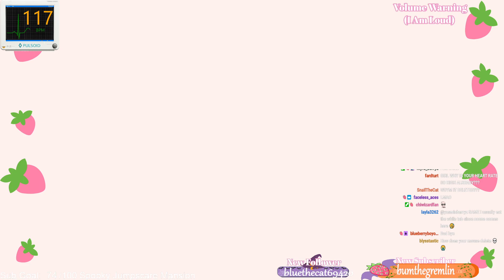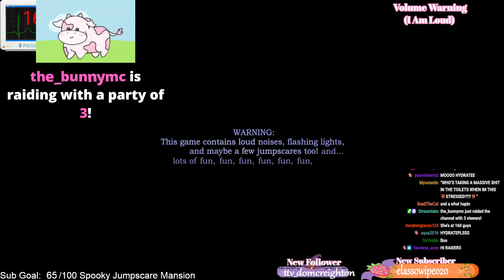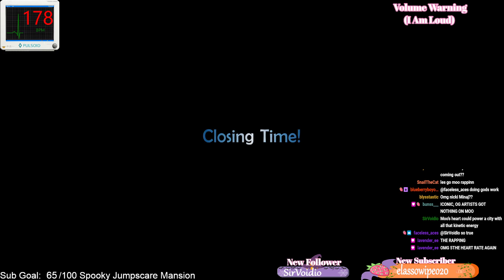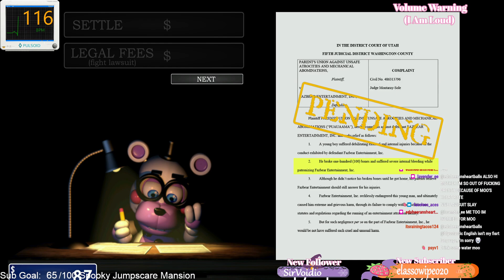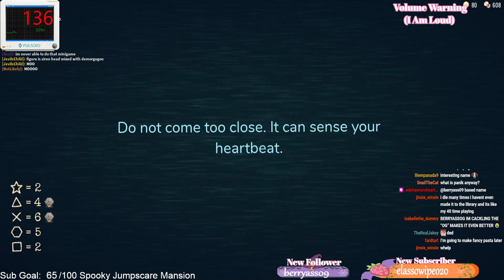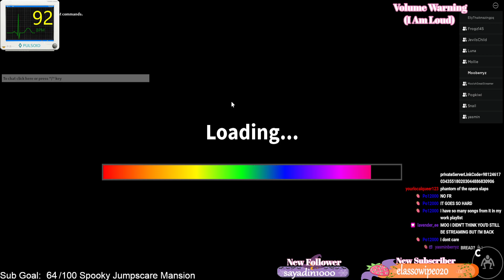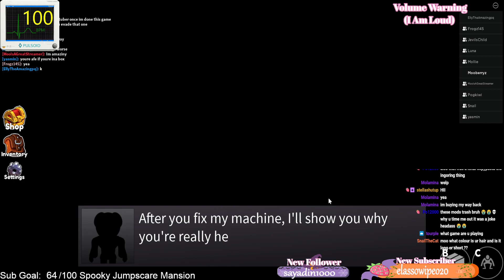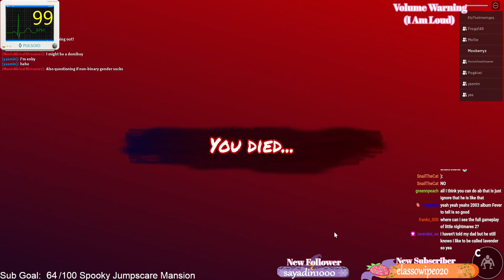🎃SPOOCTACULAR🎃 FNAF, ROBLOX HORROR, AND MORE!